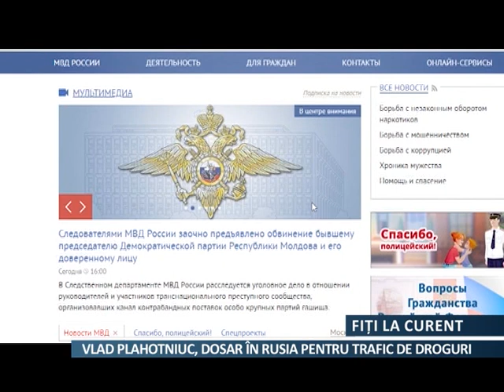Vlad Plahotniuc, dosar în Rusia pentru trafic de droguri